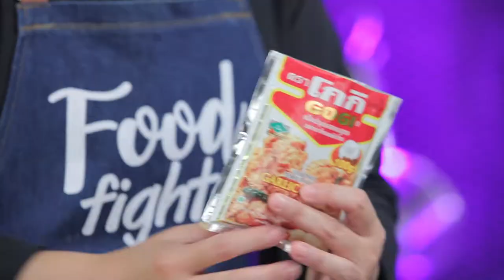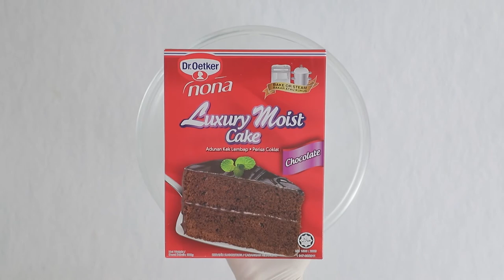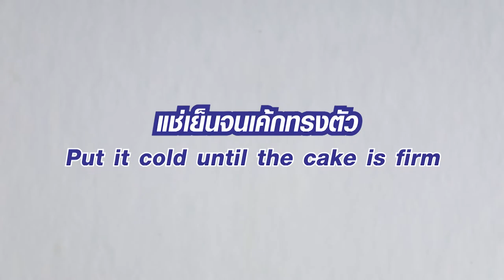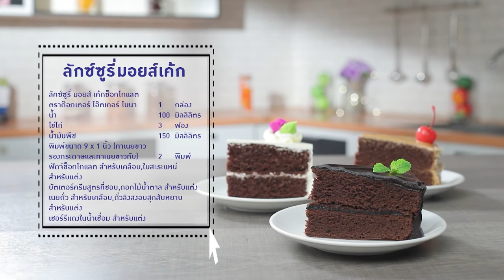'นานา' VS 'เท็ดดี้' เป่ายิงฉุบทำเมนู ปลากะพงผัดพริกไทยดำ ​l FOOD FIGHTO l EP.123 [1/3]